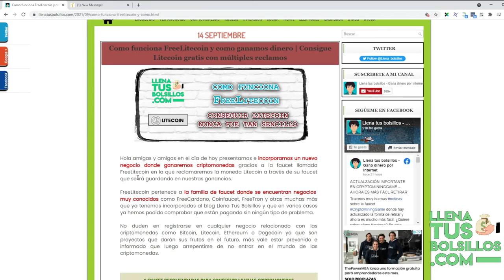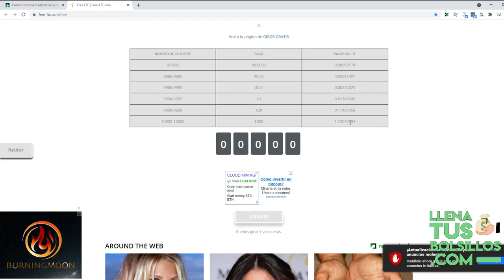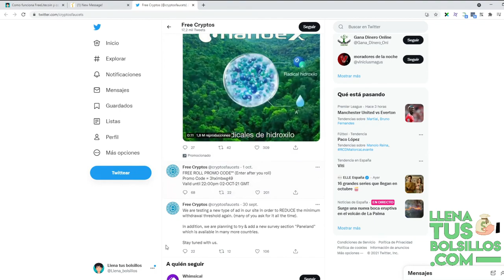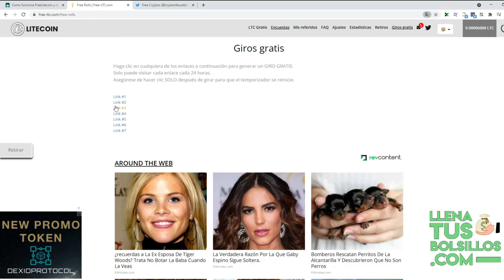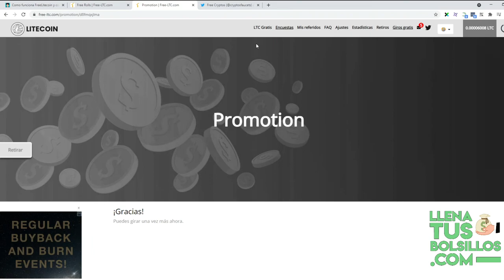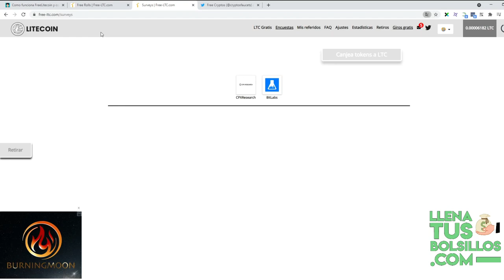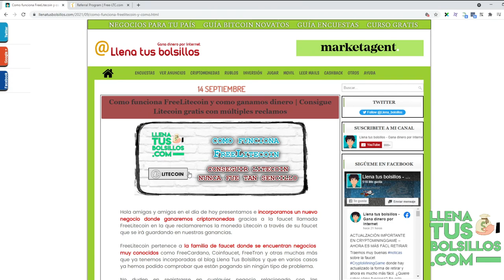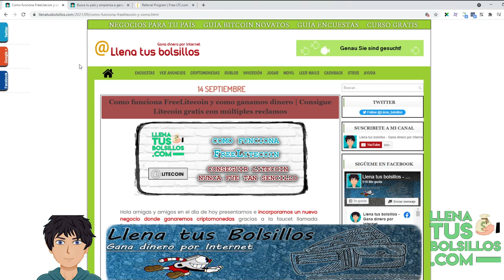Como conseguir Litecoin totalmente gratis | Como funciona Freelitecoin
🔴  NUEVO VÍDEO   🔴

Presentamos una nueva página llamada Freelitecoin donde vamos a poder conseguir unas buenas cantidades de Litecoin totalmente gratis.

Es una faucet muy recomendable y podremos multiplicar todas nuestras ganancias diarias gracias a los freerolls o reclamos extras sin esperas.

● Llenatusbolsillos.com